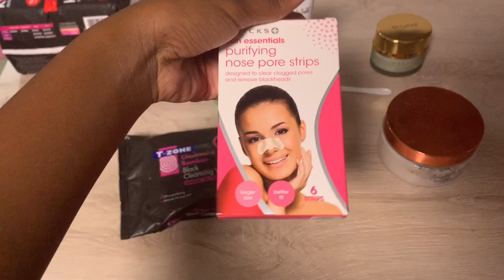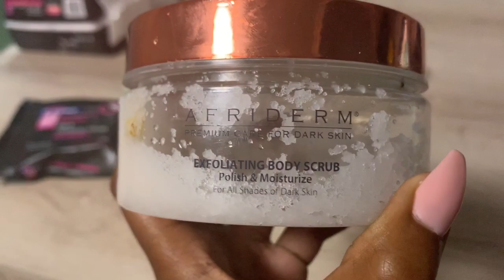PROM VLOG 2019 | South African YOUTUBER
Hi guys :)
I did this prom vlog as it was highly requested.

I want you - Rawdy (IG: @blxksage) ft. Billy Nitro
Drifting away - Billy Nitro (IG:@514_billy) ft. Blurk

Enjoy xx